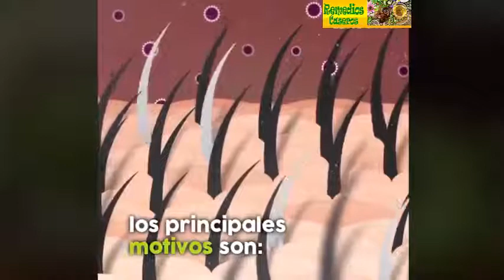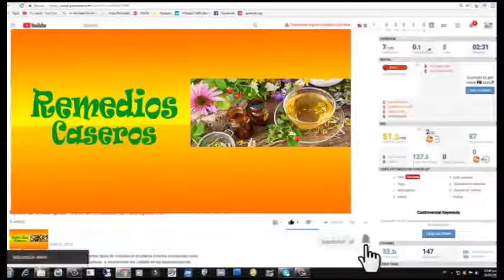Tips para evitar las canas